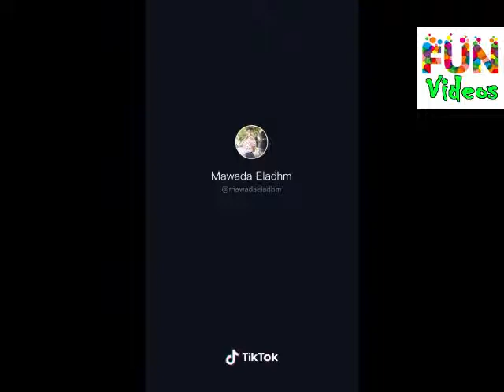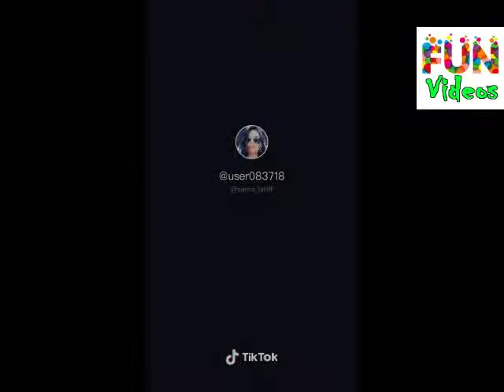سفاله بنات تيك توك وميوزيكلي مسخره +18